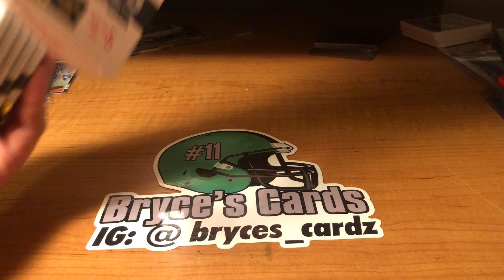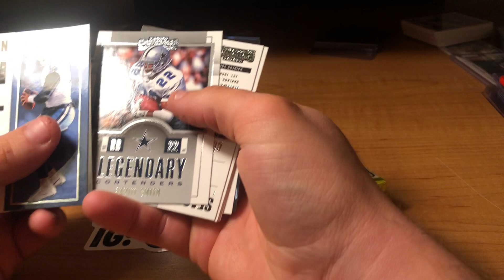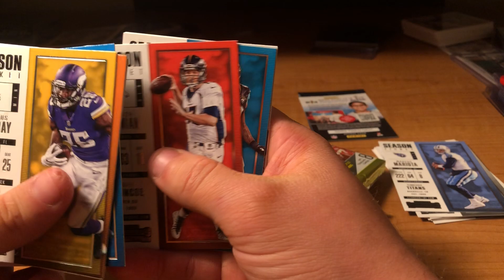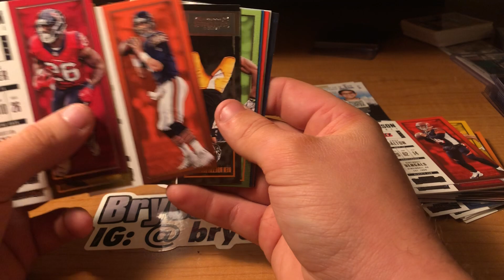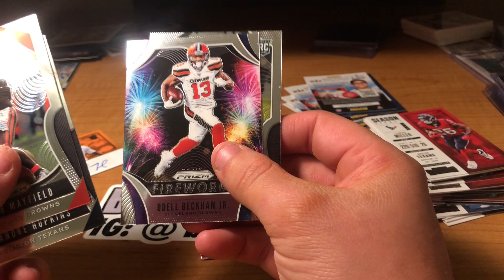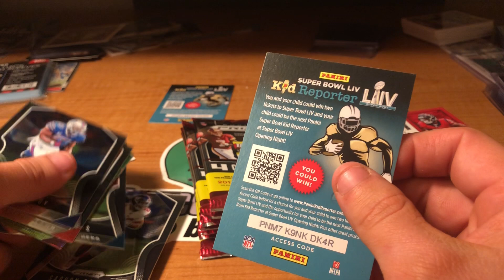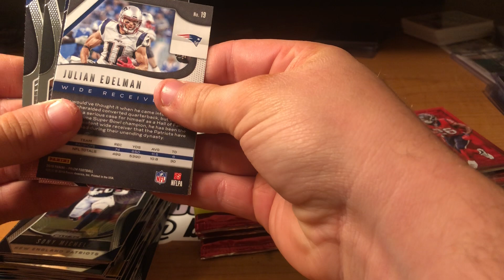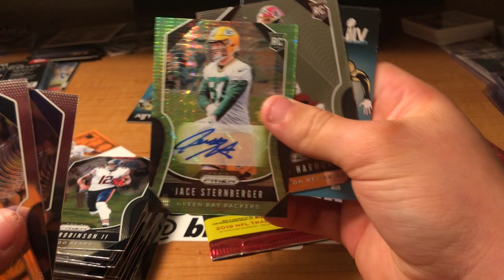2019 Prizm Mega Box and 2017 Contenders Football Opening!!!